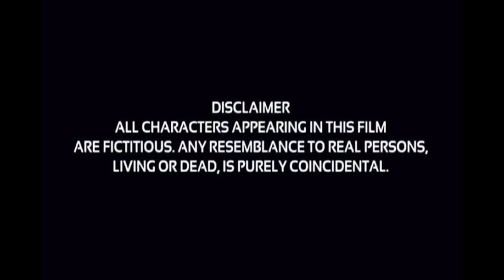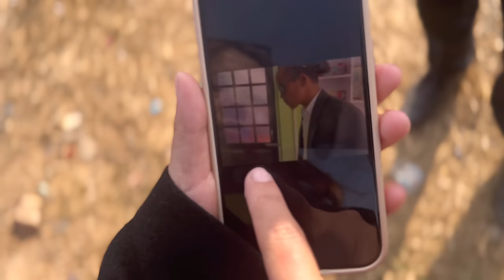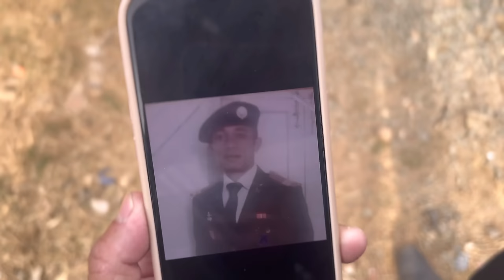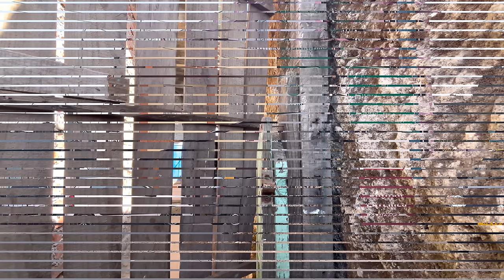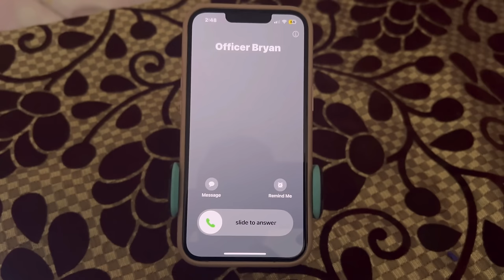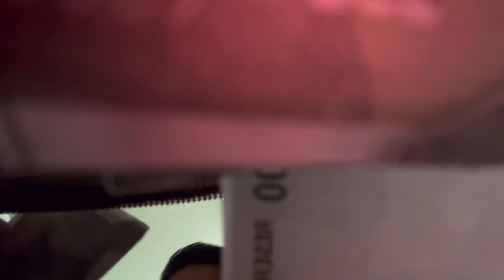Rahbor Part-2, Khasi film 2024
Kane ka dei ka part 2 Ka jingbteng jong ka Series Rahbor